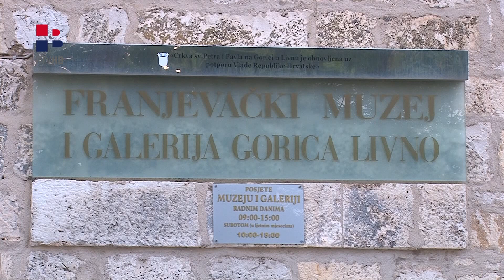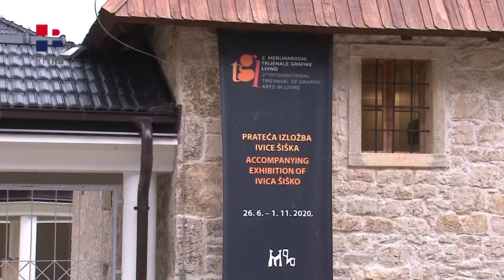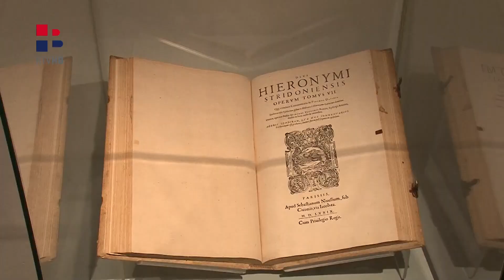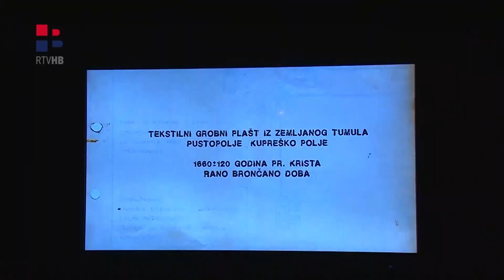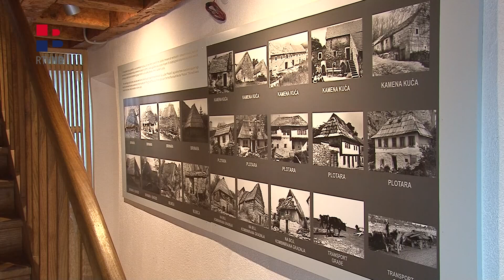25 godina Muzeja u Livna.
Današnji Franjevački muzej i galerija Gorica – Livno utemeljen je ugovorom zaključenim između Franjevačkoga samostana Sv. Petra i Pavla Gorica – Livno i Općinskog  vijeća Livno dana 2. listopada 1995. godine. Tim je ugovorom dosadašnja Franjevačka zbirka na Gorici, u kojoj je bilo pohranjeno muzejsko blago, kulturna baština Livna i livanjskoga kraja, uz nove prostore, dobila i novi službeni naslov i novi status.  Hvala svima koji su od 1896. godine do danas na svoj način doprinijeli što je ustanova izrasla u jednu od najistaknutijih kulturnih institucija u zemlji.
U povodu obilježavanja 25. obljetnice postojanja, FMGG-Livno u iduća tri dana nudi besplatan posjet muzeju i prigodan popust  na reprodukcije Gabrijela Jurkića, publikacije i suvenire.